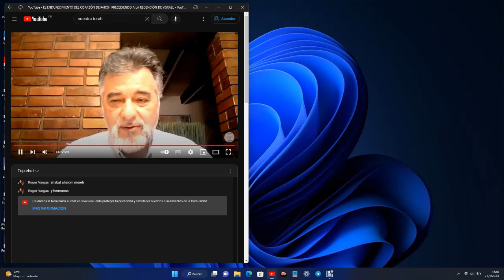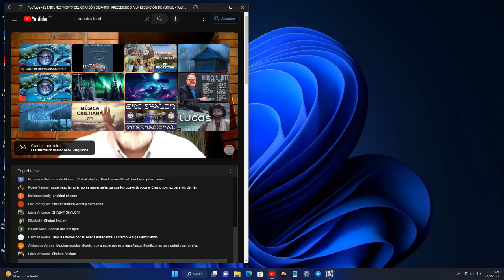EL ENDURECIMIENTO DEL CORAZÓN DE PAROH PRECEDIENDO A LA REDENCIÓN DE YISRAEL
La destrucción causada por la plaga de la langosta; la plaga de tinieblas; la advertencia sobre la última plaga; el comienzo de un nuevo mes establecido por El Eterno; las instrucciones para la celebración de la Fiesta de Pesaj; la muerte de los primogénitos y la salida de Yisrael; últimas instrucciones en la salida de Yisrael; una mirada a los eventos especiales de los textos estudiados